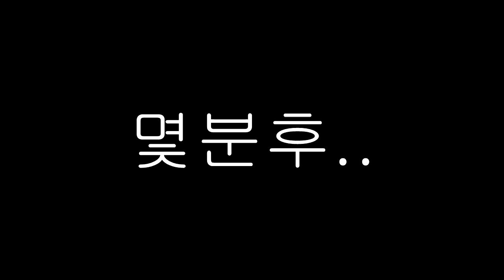잉여맨 가족상황극 | '아빠가 둥지를 훔쳐요! 화난 엄마새 💢' | 새둥지모드 | 상황극*마인크래프트 Minecraft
- 잉여맨 가족놀이 아빠가 둥지를 훔쳐요 새둥지에 보석이!?
새둥지모드